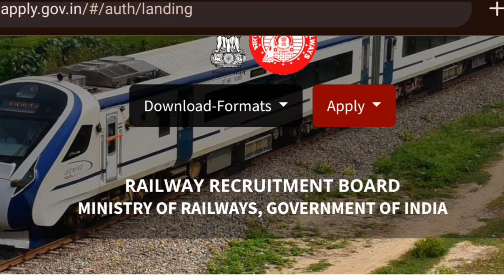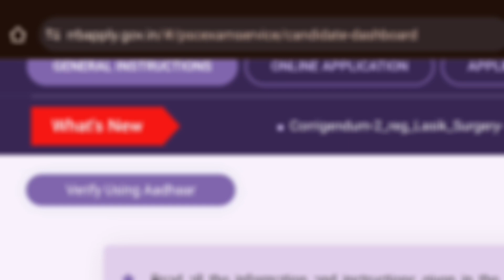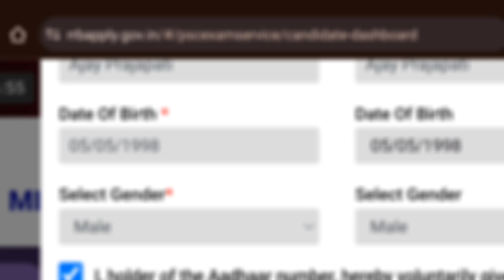adhar verification railway exam के लिए yese kare mobile se verification